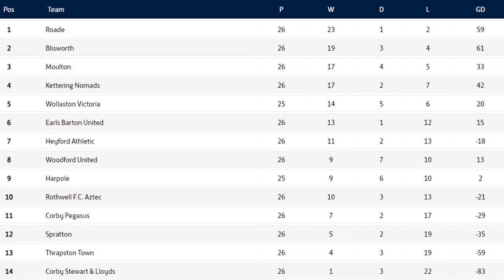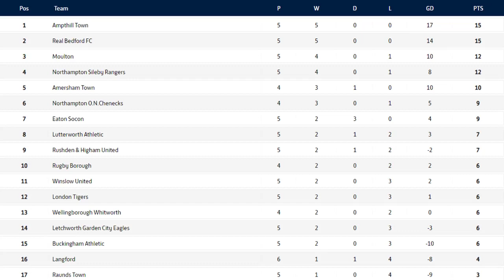All or Nothing: Letchworth Garden City Eagles v Moulton